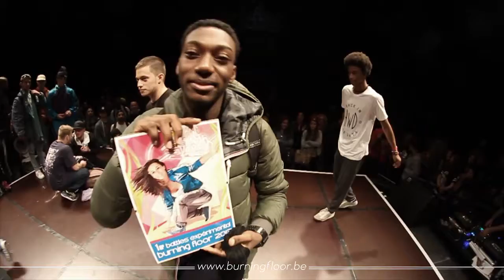Trailer Burning 2013